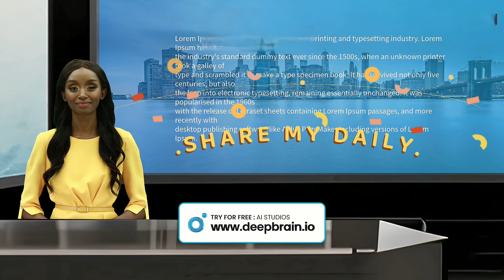Istanbul : Turkish President Recep Tayyip Erdogan has launched a negotiation process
Istanbul : Turkish President Recep Tayyip Erdogan has launched a negotiation process with Hamas for the release of Israeli hostages  kidnapped by the Palestinian militants, an official source told AFP on Wednesday.

"They are negotiating to secure the release of the hostages," the source said, confirming a report by the private TV channel Haberturk.

Dozens of people have been taken hostage during Hamas's surprise attack on Israel.

The Turkish President, who has offered to mediate to restore peace, has been stepping up talks with his Middle Eastern counterparts.

Late Wednesday he spoke with Saudi Arabia's Crown Prince Mohammed bin Salman and Algerian President Abdelmadjid